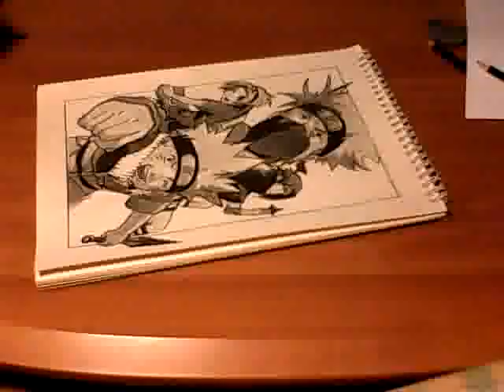Naruto Team Kakashi Speed Drawing of the Pencil Artwork by MTS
Actual Duration : 3 hours + 30 mins
Time - Elapsed Drawing Video of Naruto - Team Kakashi
by MickeyTheSaviour